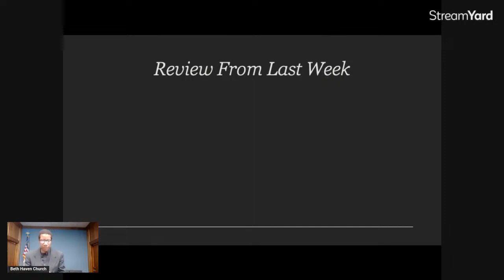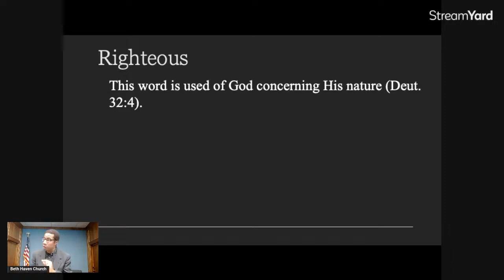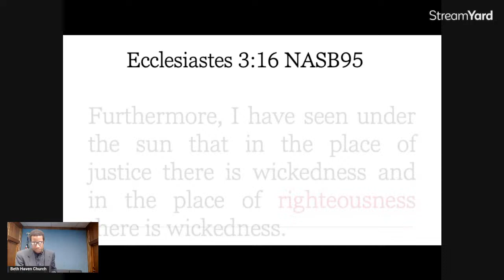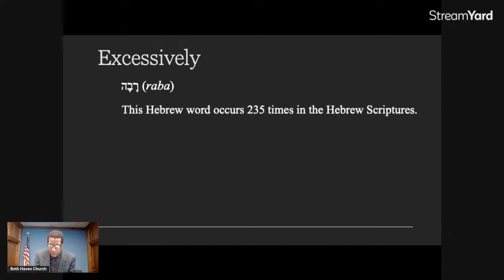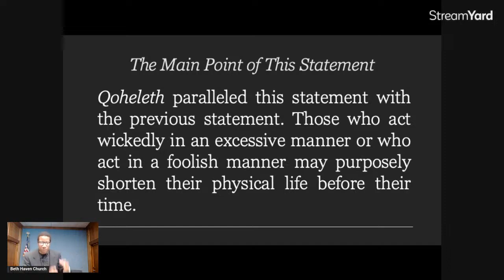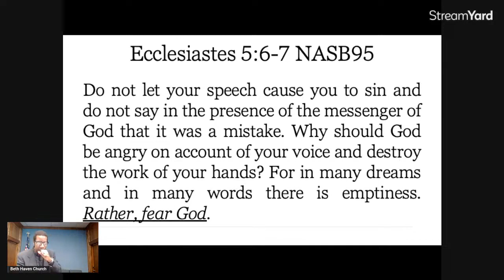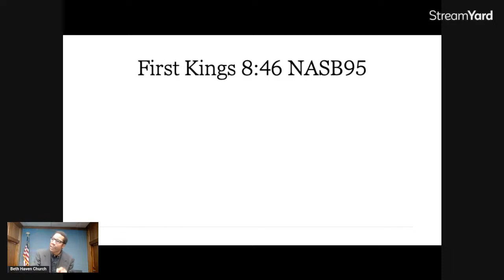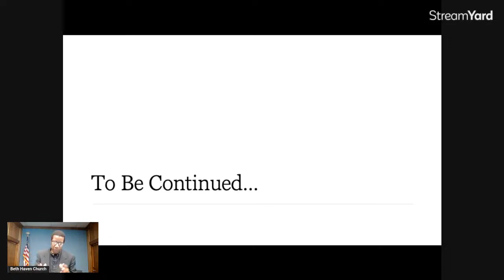Ecclesiastes 7:15-20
The Righteous Contrasted with the Wicked